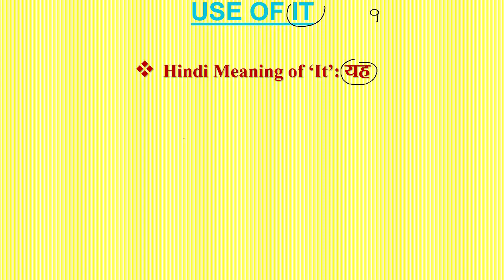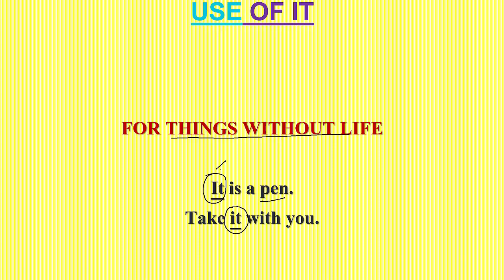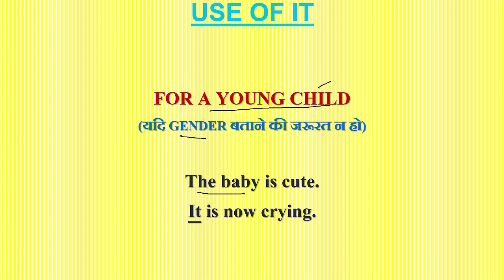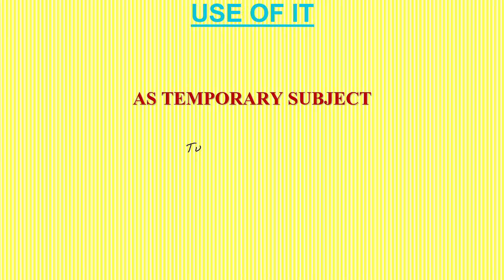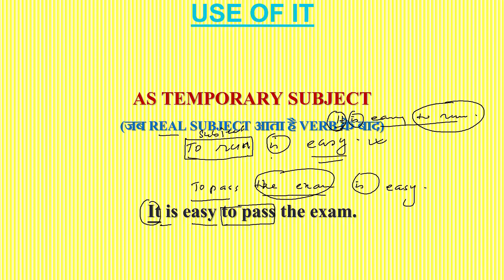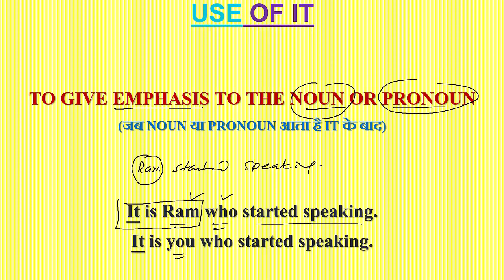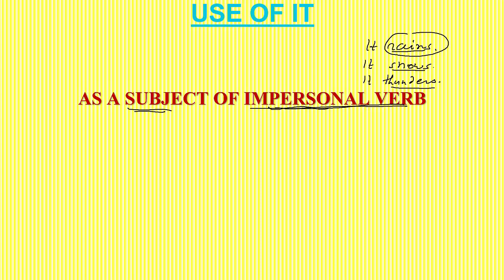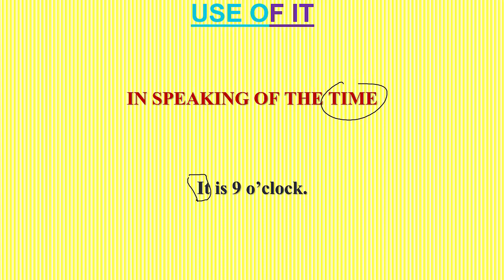IT के 9 नियम, IT का प्रयोग, USE OF IT, RULES FOR USE OF IT, CORRECT USE OF IT, IT का USE सीखो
IT के प्रयोग के CONCEPTS & USE,
OTHER USEFUL VIDEOS: